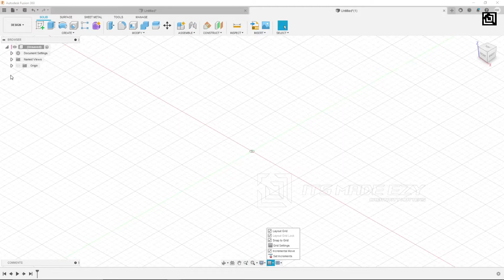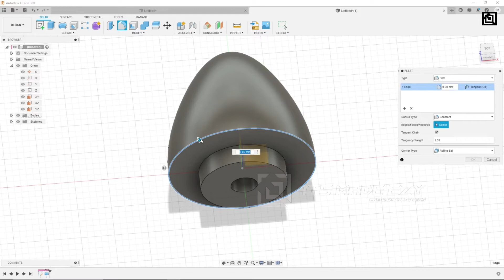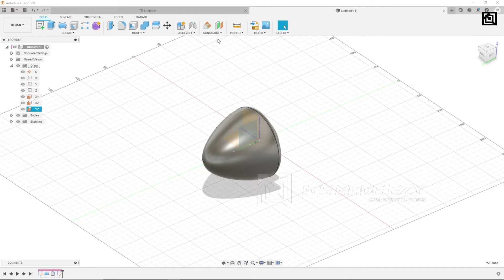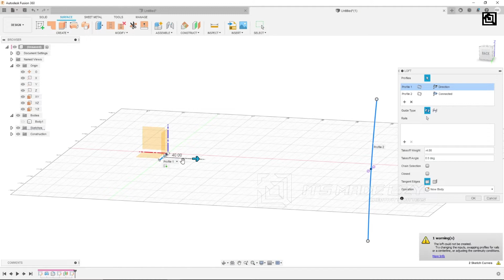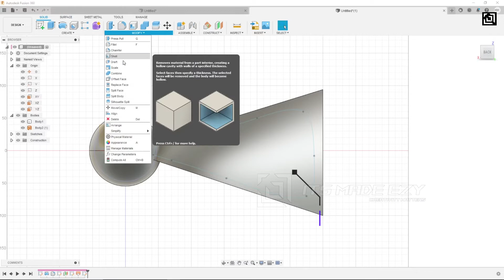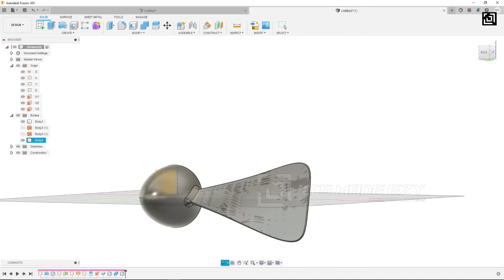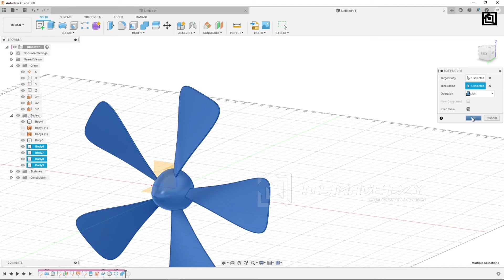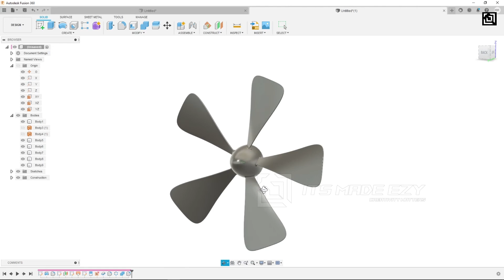How to design a Propeller Blade? | Fusion 360 Tutorial [2021] | ItsmadeEZy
Hello folks 👋,
If you guys find this tutorial interesting,
Do consider to check out our Masterclass Course on Fusion 360 (with voice over and detailed explanations), that has been launched recently!

Ever felt difficult in creating 3D CAD Design, Product Design, Realistic renderings, product animations, 3D PRINTING or Mechanical Designing?
Here we are to make it easy for you and so we are Its_made_EZy.
Get your DESIGN related projects done by our experts in just a click.

Also, to BE ON THE FRONT LINE, to get our daily updates regarding designing, 3d printing and other cool stuffs, do join our TELEGRAM Channel, where you will get instant updates of our social media posts that gets uploaded from ITSMADEEZY, in real time.